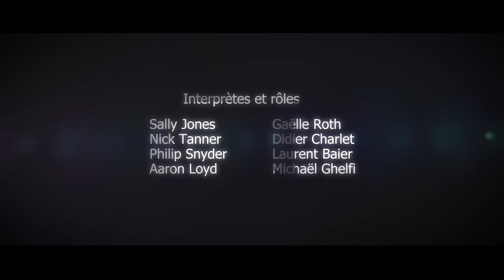Lore Sujet | Un cas d'étude | Session 2/2 | Actual Play Cthulhu JdR [FR]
Après leur découverte morbide, le Détective Philip Snyder et son équipe hollywoodienne se rendent compte que la disparition sur laquelle ils enquêtent pourrait bien tourner au vinaigre. Quelle est donc l'origine de ce doigt? Découvrez-le dans la seconde partie de notre aventure poulpesque!